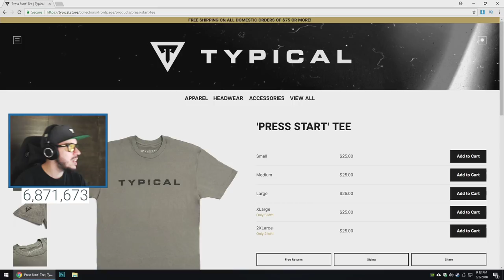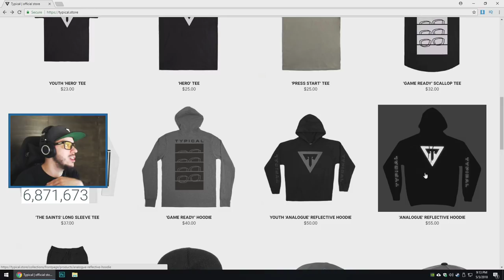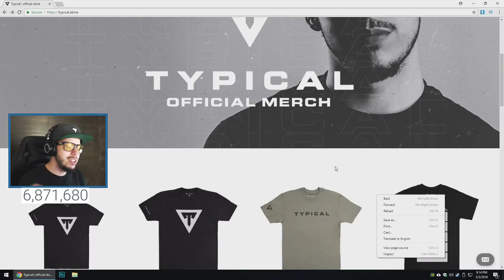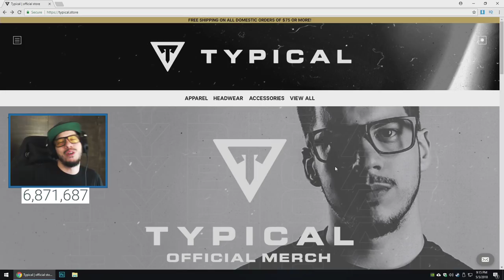COPS AND ROBBERS w/ MY GIRLFRIEND!! (GTA 5 Online)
New GTA 5 Online Cops and Robbers with my girlfriend!

Let's keep the comment section AWESOME to make sure everyone has a good time! Be sure to thumbs up great comments and ignore negative or hateful ones. With your help we can continue to build a great community. Thanks and enjoy!